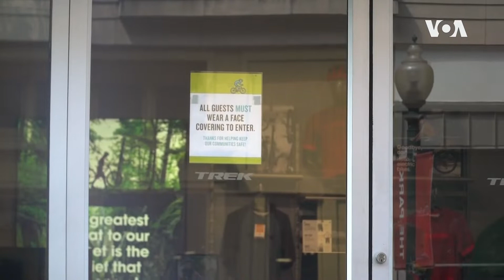疫情期間孩子結伴騎單車散心 父母放心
在新冠病毒流行期間，一些例行活動出現了特殊意義，無論是在公園散步，還是小規模遠距離的休閒聚會。在首都華盛頓郊外的一個社區，少數孩童開始一起騎單車，過了一段時間後，成為一個單車俱樂部。